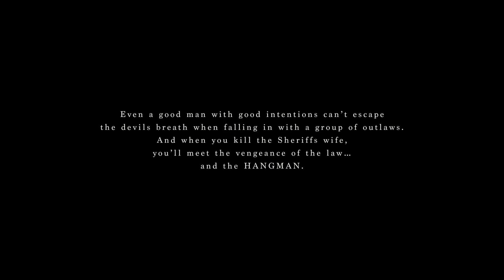War Hippies - The Hangman (Official Music Video)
The Hangman (Official Music Video) by War Hippies

Director: Paul Gaehring
Producer: Scooter Brown
Executive Producer: War Hippies
Filmed in Montana & Tennessee
A special thanks to The Ridings Family and David Curtis, horse trainer.

Check out the full album releasing October 14th here!

Come see us on tour!